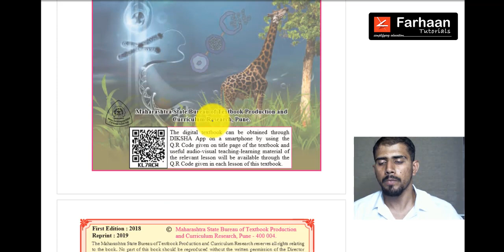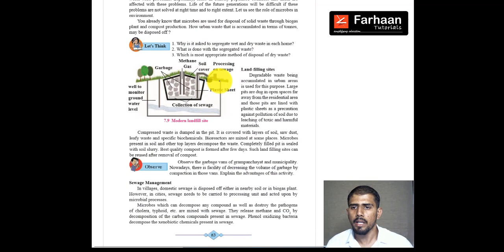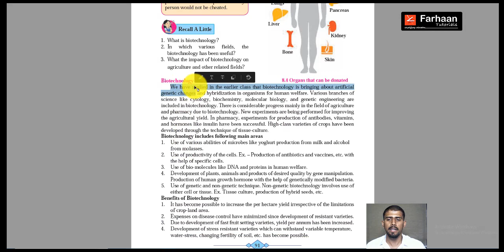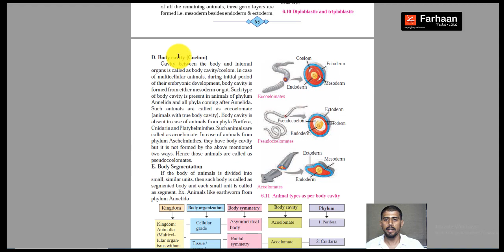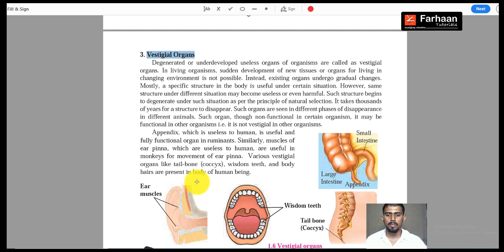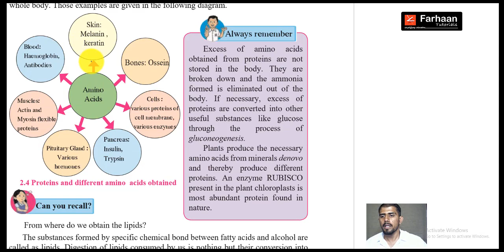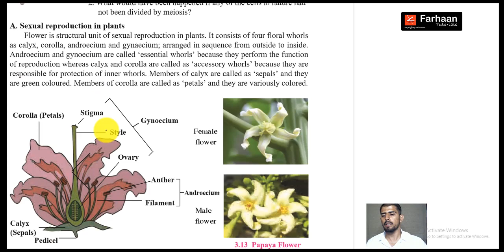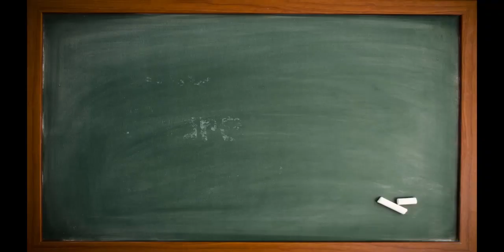Science 2 || SSC students|| For quick revision|| 2020| by Shahbaaz Sir ||Farhaan Tutorials.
About : Farhaan Tutorials  is a YouTube Channel, where you will find Educational videos in Hindi and English , New Video is Posted Everyday :